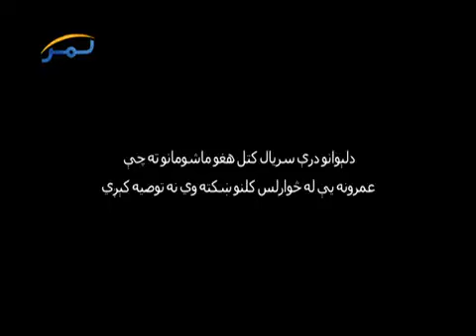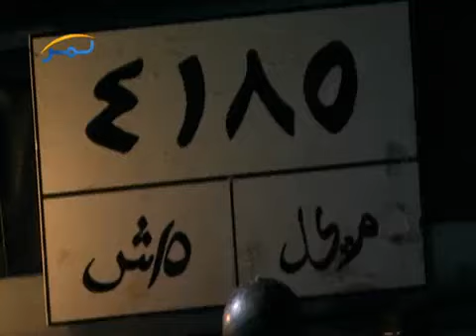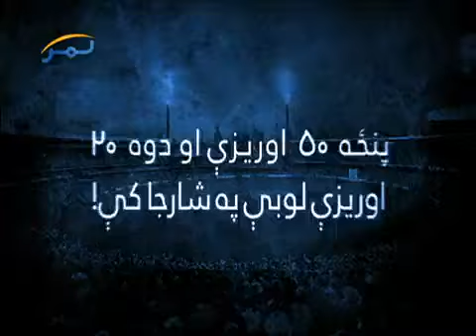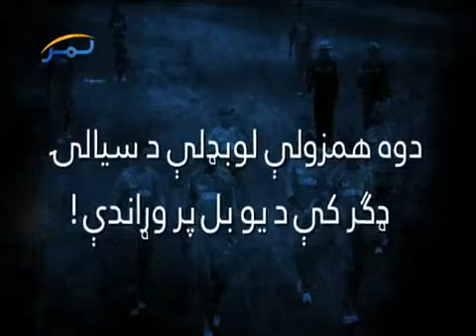da lawano dara 191 by shabbir khan noorzai